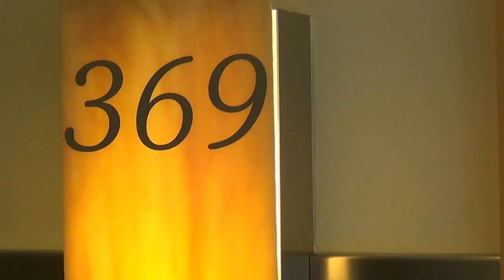Mondial am Dom Hotel MGallery Collection mit Hubert und Matthias Juniorsuite Domblick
Mondial am Dom Hotel  MGallery Collection
Köln mit Hubert Fella und Matthias Mangiapane Onlinebuchung @ Köln & Umgebung City 5 Sterne Reisebüro Fella Jahrestagung Best Dubai Reisebüro Fella Reisebüro Fella Jahrestaung von Best-Reisen Reisebüro Fella Hammelburg - Hubert Fella und Matthias Mangiapane war in über 50 Clubs und über 80 Kreuzfahrten Reisebüro Fella Reisebüro Fella in Hammelburg
Lage: Ort Köln
Lage & Umgebung Das Hotel ist direkt im Herzen von Köln gelegen. Die Philharmonie liegt genau gegenüber und das Stadtzentrum, die Altstadt sowie die Bootsanlegestelle für Rheinfahrten sind bequem in nur wenigen Gehminuten zu erreichen. Der Hauptbahnhof von Köln ist ebenfalls nur wenige Meter entfernt.

Das bietet Ihre Unterkunft: Das bietet Ihre Unterkunft Das Hotel wurde im Jahr 1963 gebaut. Gerne heißt die Unterbringung die Gäste in den insgesamt 204 Zimmern willkommen. Ein Aufzug führt in die meisten Etagen. Zur Einrichtung gehört ein Safe. Per WiFi erhalten die Gäste in den öffentlichen Bereichen Zugang zum Internet. Über folgende gastronomische Angebote verfügt das Haus: ein Restaurant, einen Speiseraum, eine Bar und einen Pub. Zur weiteren Einrichtung des Hotels zählt eine Bibliothek. Bei einer Anreise mit dem Auto können die Gäste dieses in einer Garage oder auf dem Parkplatz parken. Zum Angebot zählt ein Zimmerservice.
Hoteleröffnung: 1963
Letzte Komplettrenovierung: 2000
Lift
Parkmöglichkeiten: Parkplatz (nach Verfügbarkeit), unbewacht: gegen Gebühr, Garage: gegen Gebühr
Tagungseinrichtungen: Konferenzräume: 1
Zimmer: 204

Essen & Trinken: Es kann Frühstück gewählt werden.
Essen & Trinken
Bar

Sport & Fitness: Sport & Fitness Eine Terrasse lädt zum Verweilen ein. Abwechslung bieten verschiedene Angebote, darunter ein Fitnessstudio, ein Spa, eine Sauna, ein Dampfbad, ein Schönheitssalon, Massage-Anwendungen und ein Solarium.

So wohnen Sie: So wohnen Sie In den Zimmern gibt es eine Klimaanlage, eine Zentralheizung, ein Wohnzimmer und ein Badezimmer. Außerdem sind ein Safe und eine Minibar verfügbar. Für einen angenehmen Aufenthalt sorgen ein Kühlschrank, ein Minikühlschrank und eine Tee-/Kaffeemaschine. Die Ausstattung wird von einem Telefon, einem TV-Gerät, einem Radio und WiFi abgerundet. Eine Dusche und eine Badewanne gehören zum Interieur der Badezimmer. Des Weiteren ist ein Haartrockner vorhanden. Die Unterbringung bietet Familienzimmer und Nichtraucherzimmer.
Klimaanlage, Heizung: zentral gesteuert, Föhn, Kaffee-/Teezubereiter, Fernseher, Roomservice, Badewanne oder Dusche
Abweichende Zimmercodierungen zu tagesaktuellen Preisen buchbar.